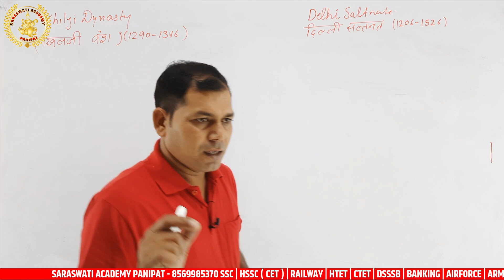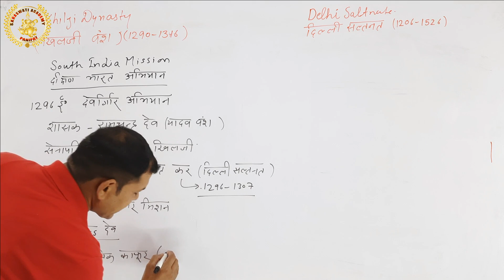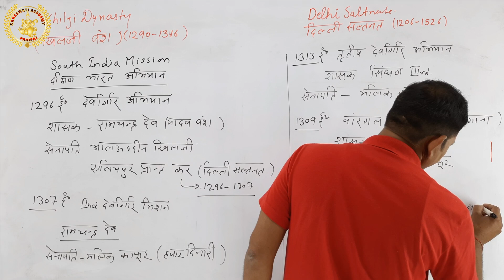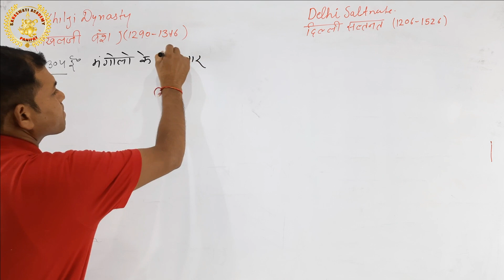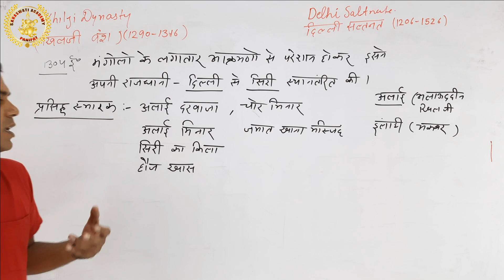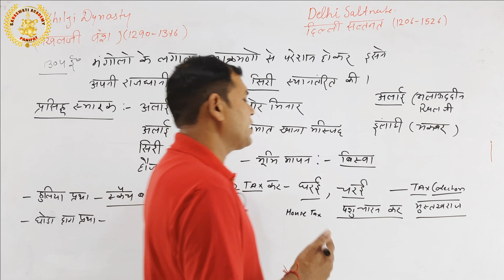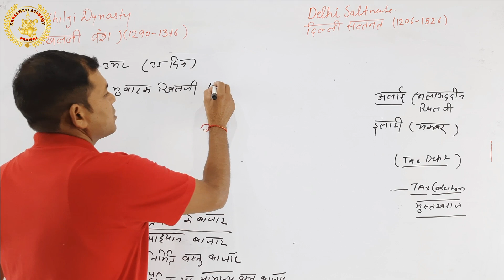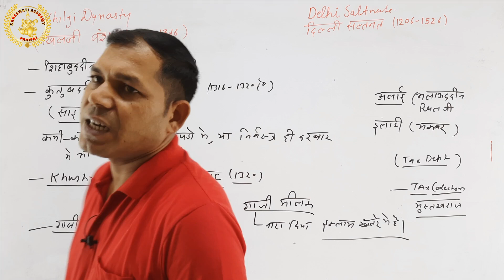Alauddin Khilji Ka Dakshin Bharat Abhiyan | Delhi Sultanate History | खिलजी वंश History 2021 full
We Discuss About In this video
Alauddin Khilji | खिलजी वंश Part-2 | History | Delhi Sultanate History | खिलजी वंश History 2021 full | Alauddin Khilji Ka Dakshin Bharat Abhiyan | Delhi Sultanate History | खिलजी वंश History 2021 full
In this video we discuss About allauddin khiljii ka dakshin bharat niti or dakshin bharat vijay.
alauddin khilji south indian mission.
and discuss about qutubuddin mubarak khilji,  khusro shah, ghazi malik
History by sunil sir

Any doubt and question  join over discussion group
कोई भी Doubt और Question पूछने के लिए यहां क्लिक करें

Notes और Modal Test paper  लेने के लिए यहां क्लिक करें (For Pdf and study material)
Telegram Link for Pdf Dawnload -

Under the Guidance of Sandeep Sir
SSC & BANKING , HSSC {CET} & DSSSB ,RAILWAY & ARMY , H-TET & C-TET HARYANA POLICE DELHI POLICE
CLASS 6-10
ALL SUBJECTS-MATHE,SCIENCE,ENGLISH,S.S.T
     M (MATHS)
     (ACCOUNTS,ECO.)
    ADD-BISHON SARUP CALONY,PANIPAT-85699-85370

Digital work by - Satish Sehrawat